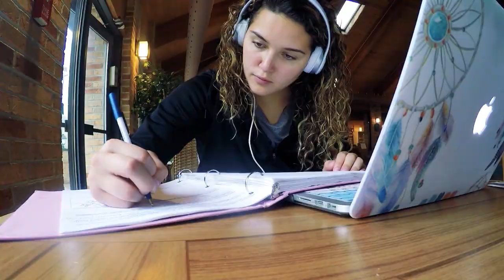UB Football Insider ep419